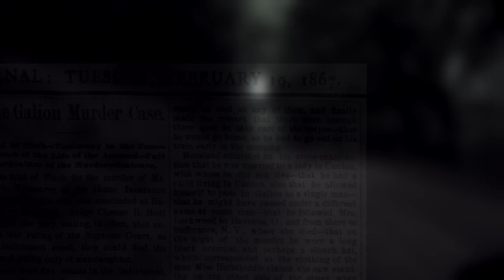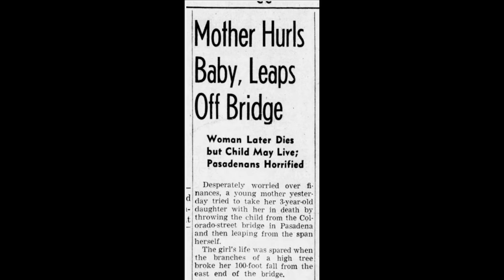Why Are There So Many Cry Baby Bridges in Ohio? | Ohio Legends and Tales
Are parents throwing their babies off of bridges all over Ohio, or is there something else going on? Let's find out!

In this episode of Ohio Legends and Tales, we investigate why there are so many cry baby bridges in Ohio. Ohio has more than 30 cry baby bridges listed in various places all around the internet, but many of them didn't exist until the early 2000's. Why is this legend so popular and are these bridges actually haunted?

The bridge I filmed this at is near Mansfield, Ohio on Geisinger Road and has a legend tied to it that involves the death of an Amish family riding in their horse and buggy when they were struck by a car. I will link below to the information about this bridge if you want to read more, as well as to a site dedicated to documenting every cry baby bridge legend in Ohio.

I gathered a lot of the information for this video from the Cry Baby Bridge Project that is run by James A. Willis. James is an author who has written several awesome books detailing the paranormal.

Chapters:
0:00 intro
1:18 Welcome
1:34 The Legend
3:46 Historic Cases
5:49 Why Does the Legend Persist?
7:04 My Thoughts on the Legend
8:25 Closing